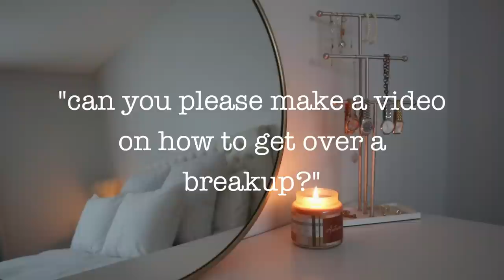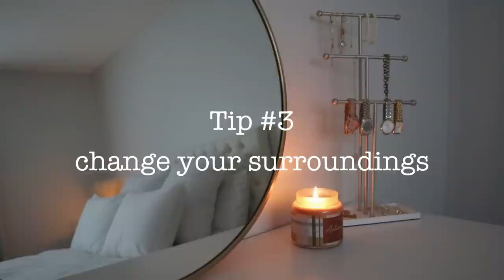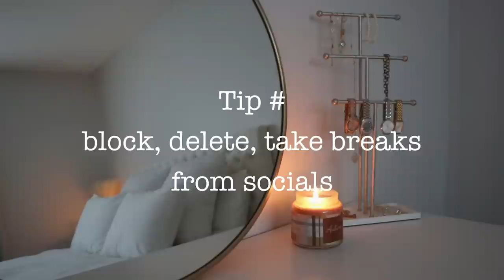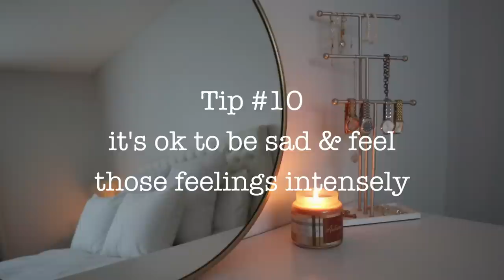How to get over a breakup - practical tips that WORK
Hey guys :) I hope you're doing well.  Today's video has been request a few times and this is practical tips to get over a breakup.  These tips work and can help you get through the sometimes heartbreakingly painful process of moving past someone after a breakup.  I hope you find them helpful!

https:/poshmark.ca/closet/ilythiamarie

how to get over a breakup, how to get over a break-up, how to get over a breakup when you still love them, how to move on from a relationship, how to forget about someone, how to get over a break up fast, how to get over a break up 2023